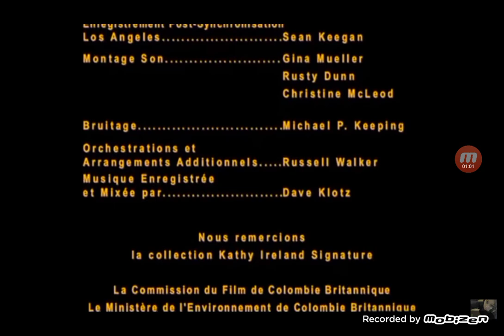Ardent/Lincoln Field/Sterling Winters/Legacy/Viacom/Disney Channel Original (2000/2014)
Seen on a Disney print of Once Upon A Christmas